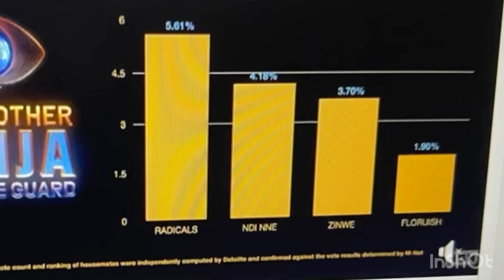NDINNE EVICTED🙆‍♂️ CHINWE EMBARRASSED ON LIVE EVICTION SHOW | BBNAIJA NO LOOSE GUARD